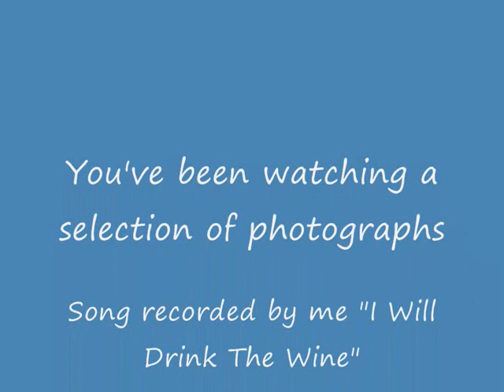I will drink the wine- to some family photos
Beautiful song . Frank Sinatra. I will drink the wine